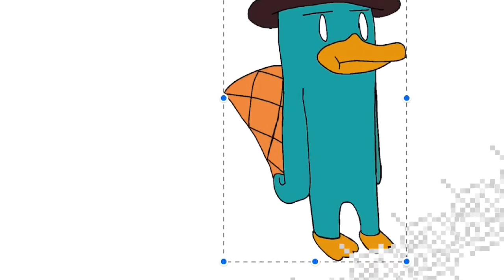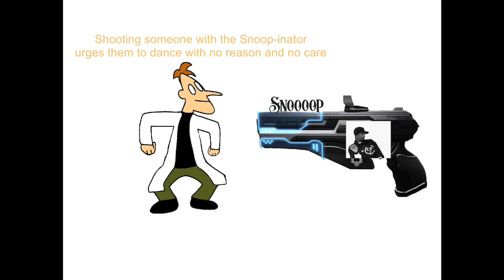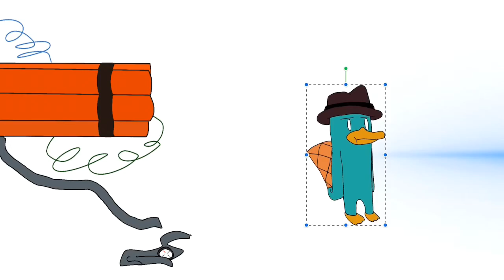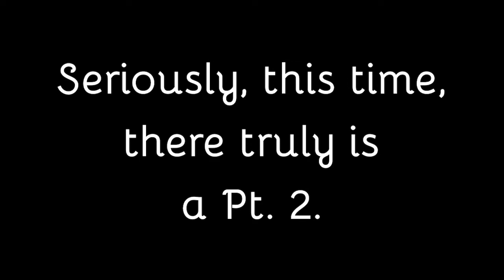(Part 1) MOM! Phineas and Ferb are playing Minecraft!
My videos I make don’t make sense overall, I don’t know the point I’m trying to prove.

- Doofenshirtz Evil Inc. in Minecraft

- Not a Rick Roll, I promise